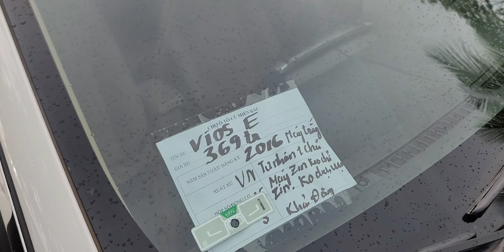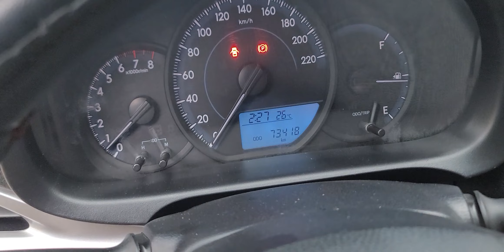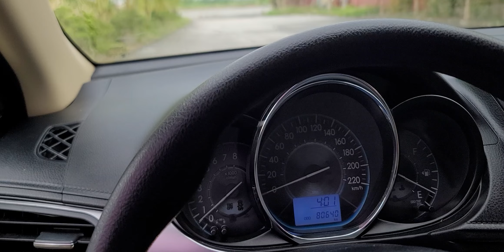Hơn 100tr mua được ngay Vios 2016 2018 2005 giá rẻ Khải Đăng ô tô cũ 0326062789